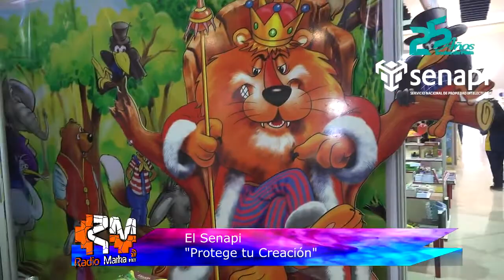Editorial Grafi Sol en la Feria Internacional del Libro Cochabamba 2022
| Visitamos el Stand "Grafi Sol" donde encontramos los famosos libros ilustrados "Fábulas de Esopo" y otros para todos los niños.
Estamos en la "Feria Internacional del Libro Cochabamba" en el Pabellón Cochabamba, stand N°8.